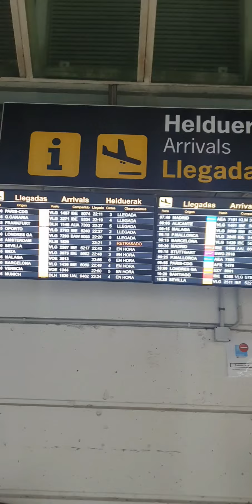Dormir en el aeropuerto de Bilbao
Si disfrutas de los videos, puedes colaborar conmigo en...

Hasta el fin del mundo y hasta la Victoria Siempre

За победы 💪